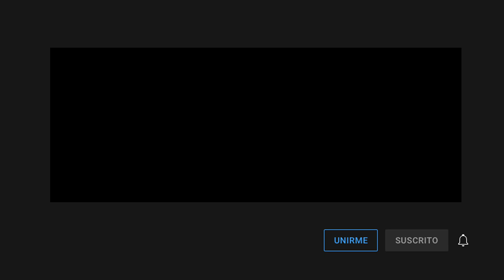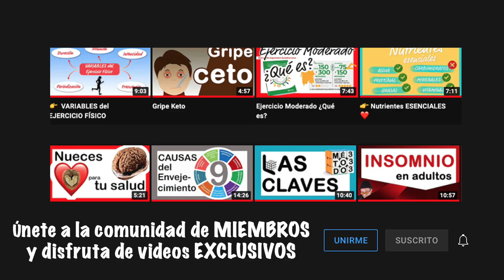La importancia de los RETOS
Ayuno Intermitente. Olvídate de dietas.
Adquirir en Amazon

Rutinas de entrenamiento funcional ACTÍVATE.
Adquirir en Amazon

Comenzar a correr a partir de los 50
Adquirir en Amazon

De 42 km a 24 horas: Sorteando tus límites.
Adquirir en Amazon